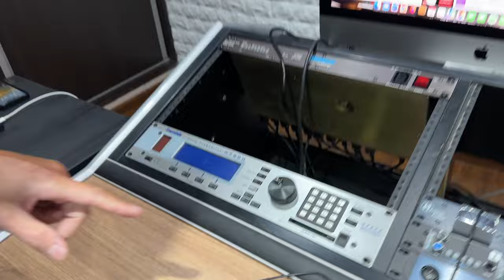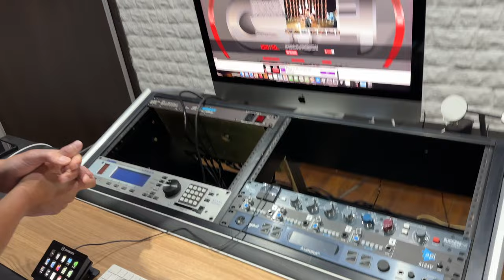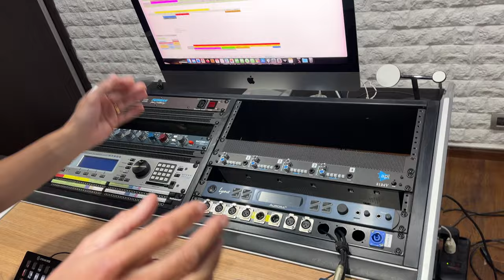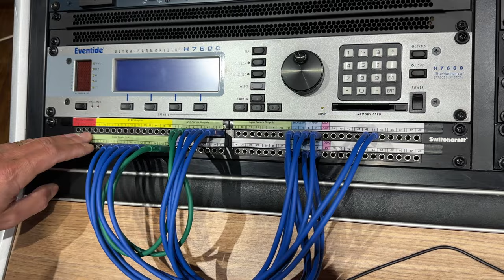Actualización de Estudio GH (2023)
En este video, te muestro las últimas actualizaciones en el estudio y explico en detalle todas las ventajas de tener un sistema patcheado de manera profesional.